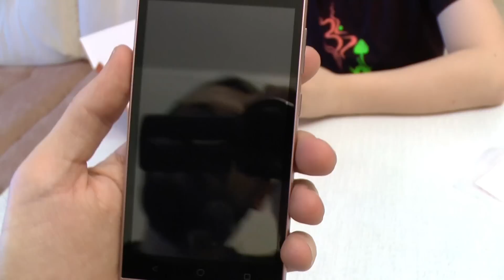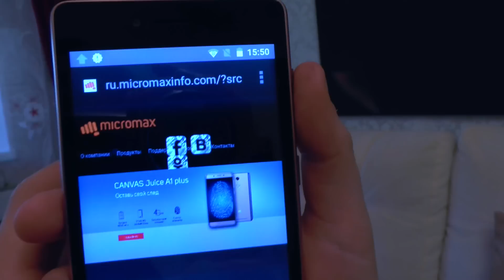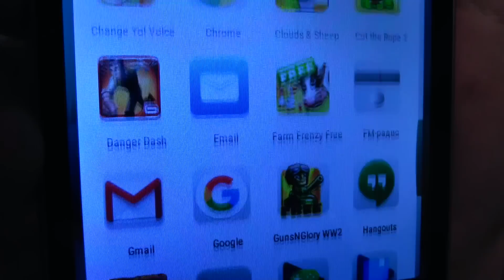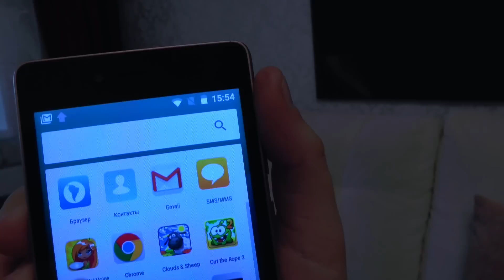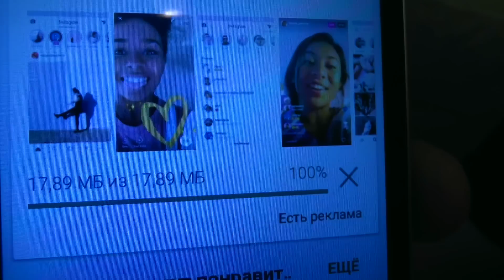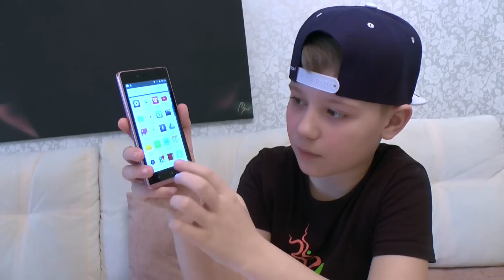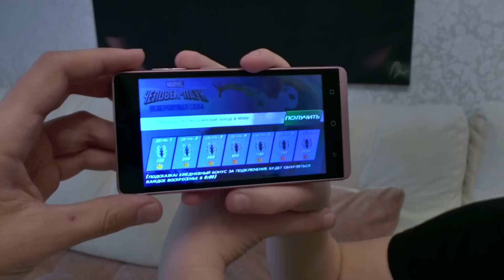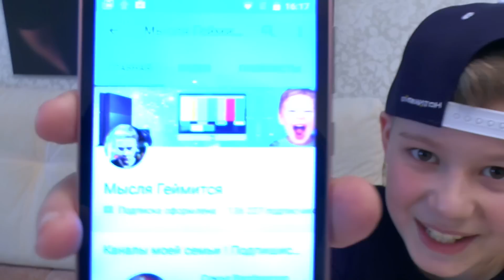Покупка телефон Micromax Q354 Золотой [ Распаковка/Обзор ] + ТЕПЕРЬ ЭДВИН ЕСТЬ В INSTAGRAM